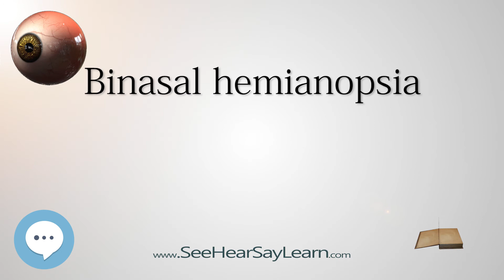Binasal hemianopsia - Your EYEBALLS - EYNTK 👁️💉😳💊🔊💯✅